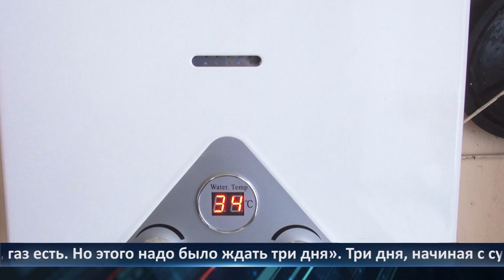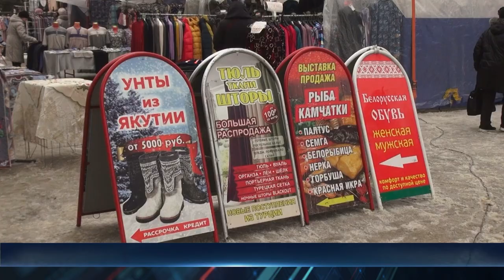День города - новости Рязани 19.03.2024